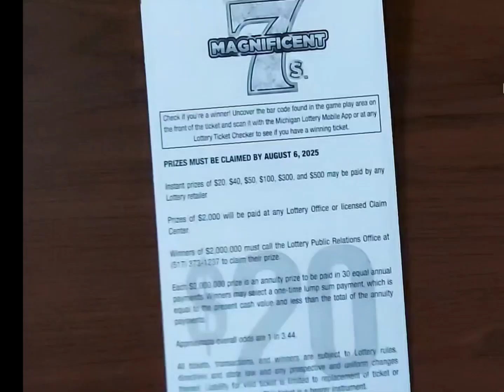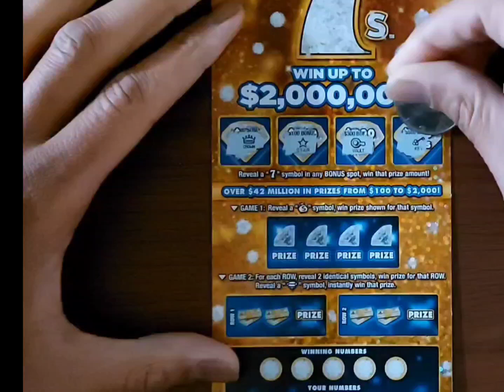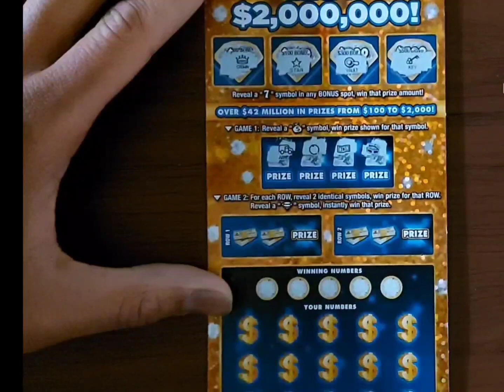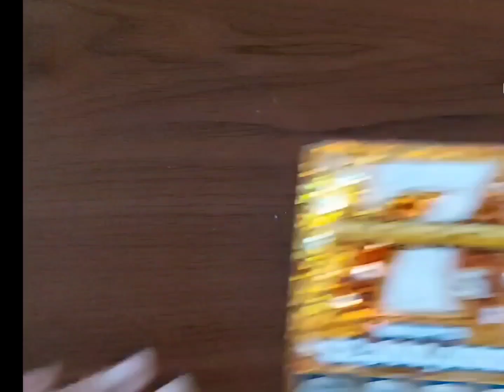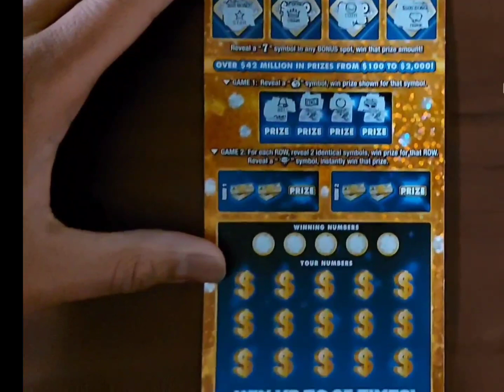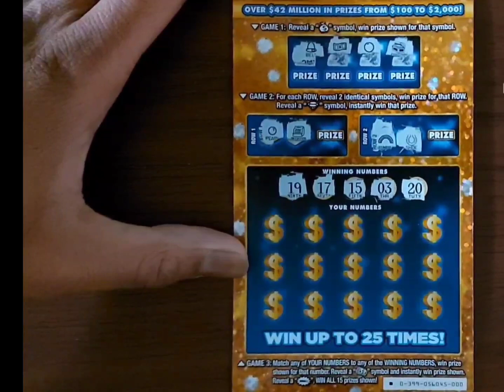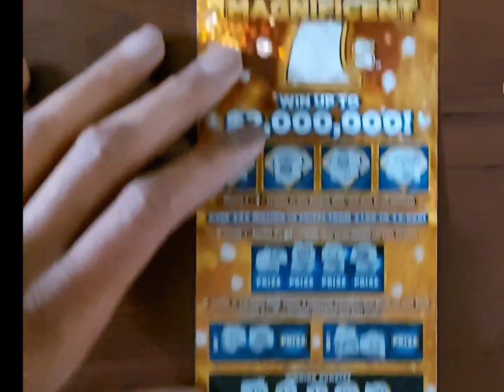*NEW RELEASE* MAGNIFICENT 7'S FROM THE MICHIGAN LOTTERY